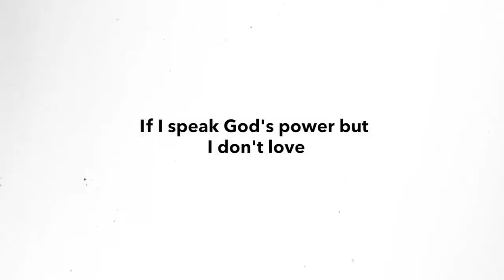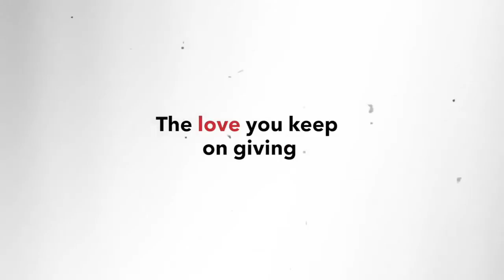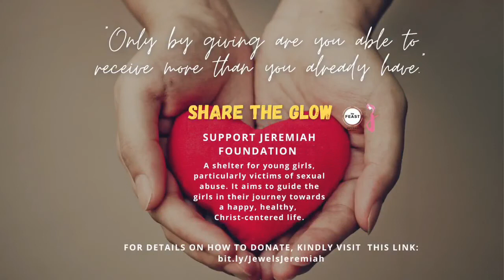He knows | Food for the soul with Bro. Mike Ybiernas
Two weeks ago, I was in a bliss, not knowing what to do and not understanding what was happening.  As I was in discussion with my mom, I hurriedly went down and gave the phone to my wife as I was trembling and didn’t know what to say anymore. We got the news that my tatay, who was in Indonesia at that time, was covid positive.  During our prayer before we slept that day, I was crying the whole time. I was leaning to God to help us in this challenging situation.  After the prayer, I felt peace. Oftentimes, we forget, Jesus too knows how we feel. He was there. He knew the feeling. He understands.  And because He knows, He will make sure to pull us out of that situation. He will give us peace.

*You can also catch us LIVE on our YouTube channel at @feastortigasdistrict

*This Live Streaming is purely to share God's Word.